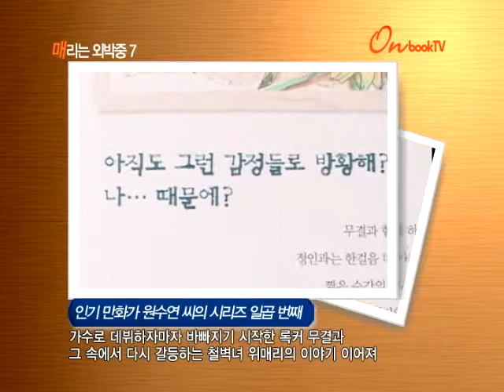[온북TV] 매리는 외박중 7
인기 만화가 원수연 씨의 시리즈 일곱 번째
가수로 데뷔하자마자 바빠지기 시작한 록커 무결과
그 속에서 다시 갈등하는 철벽녀 위매리의 이야기 이어져